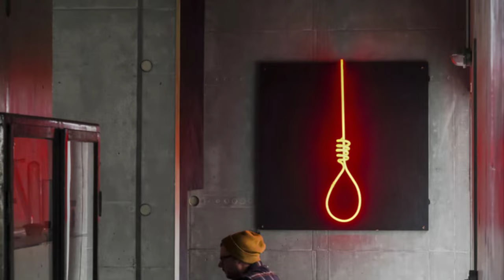Family House Design with Monolith Concrete filled with natural light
Concrete House
Architects: Raw Architecture Workshop
Year: 2020
Photographs:Tarry + Perry
Manufacturers:  Cemex
Interior Styling: Chapter Eight Design
City: Lewes
Country: United Kingdom

Named Concrete House, the house features monolith concrete boxes built from advanced fibre reinforced concrete, which is the first building in the world made of advanced fibre reinforced concrete, as the architects emphasize.

The property of this material is to be a durable anti-cracking material developed by Cemex and tested for thermal and structural properties by the University of Zurich.

The project was designed as a family home, whose members are Adrian and Megan Corrigall, and for their young family. The house was aimed to expose the soft side of the concrete monolith, guiding viewers through an open family home full of natural light, mid-century furniture, art, and lush indoor greenery.
The architects designed a long, central hallway and concrete volumes are plugged into his hallway so that it can provide a continuous circulation. When approaching from the street, the house is perceived like "a fortress" and passersby only see concrete walls.

"The raw surfaces of concrete walls, steel industrial fittings, leather antiques, and personal treasures change in colour and contrast depending on light levels, adding depth and texture to their surroundings," said Raw Architecture Workshop.
According to the architects, the concrete’s fibre composition means "it does not require reinforced steel bars to strengthen or hold the structure, making it the first concrete building in the world to be built without rebars in the walls."

The family members are a lover of concrete material "since his youth spent skating around Glasgow car parks, Adrian was also influenced by brutalist icons such as the Barbican, the National Theatre, and architect Louis Khan’s use of light to draw occupants through spaces," the studio highlighted.
The interiors present a cozy but very private atmosphere by mixing with colorful fixtures and furnitures. It creates a sharp contrast with concrete material.